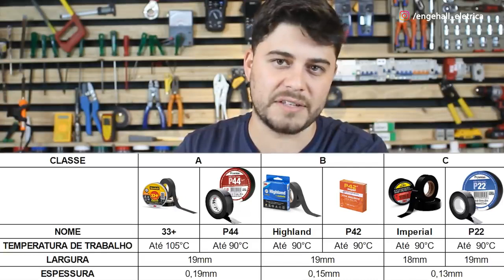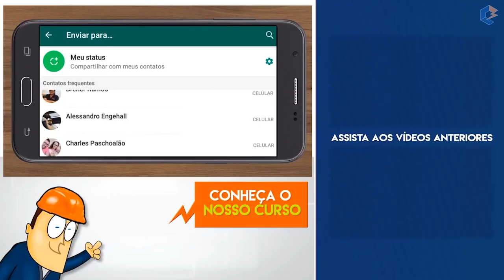VOCÊ está ESCOLHENDO a FITA ISOLANTE da MANEIRA ERRADA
Sejam todos muito bem vindos a mais um vídeo da série SUPER FÁCIL aqui da Engehall!

O assunto de hoje é a respeito dessa mocinha famosa aqui, a boa e velha fita isolante...
A gente tá careca de saber que todo profissional da área elétrica conhece essa fita preta né!
Existem também as coloridas, que além de isolar servem para identificação de circuitos e outras coisinhas a mais. Só que uma coisa também é certa, atualmente no mercado encontramos diversas marcas, com diversas embalagens, preços e tamanhos diferentes.

Aí a pergunta que fica é: Você está utilizando a fita isolante correta?
Poxa André, conta outra, fita isolante é tudo a mesma coisa!
 lamento informar mas né não! Sabia que a fita isolante é dividida em classes?

É meu querido, se você não sabia disso, se inscreva no maior canal de elétrica da América Latina, ativa o sininho das notificações porque antes de você sair comprando qualquer fita isolante por aí, vou te explicar as principais diferenças entre elas, bora pra aula!

Turma, antes de mais nada, quero deixar claro que este vídeo não contém promoção paga, vou falar das principais marcas de fitas, porém não estamos recebendo delas, por isso não é um vídeo patrocinado, ok?

Atualmente no Brasil, o Inmetro classifica as fitas isolantes em 3 classes, são elas:
Classe A, Classe B e Classe C. Só que antes de falar delas, lógico que vamos nos embasar na norma que regulamenta sua fabricação né?

O Inmetro utiliza como base, as orientações da Norma Mercosul NBR NM 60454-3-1.
Na parte 1 desta norma apresenta diversas observações sobre as fitas isolantes, desde aparência, temperatura de trabalho, largura, comprimento, espessura e até mesmo quais informações devem estar contidas na embalagem.

Então pensando nessa parte, elaboramos um pequeno comparativo entre as classes e já exemplificando com os modelos existentes no mercado e seus principais diferenciais!

Começando pela CLASSE A. As Fitas isolantes Classe A são recomendadas para uso profissional,  neste caso, a mais conhecidas são da 3M  Scotch 33+ e da PRYSMIAN P44
A temperatura de trabalho delas é de 105ºC na scotch 33+ e de 90º na Prysmian. Ambas possuem largura de 19mm, espessura de 0,18mm e em média, as embalagens vem com 20 metros de comprimento devido ao uso profissional ser mais constante.

Já as Fitas isolantes Classe B são recomendadas para uso industrial. as mais conhecidas do mercado são os modelos Highland, da 3M e Prysmian P42
A temperatura de trabalho nelas é de 90ºC, possuem largura de 19mm, espessura de 0,15mm (um pouco mais fina que a classe A) e as embalagens também vem com 20 metros, daqui a pouco falo mais detalhes dessa classe B aqui.
E por fim as Fitas isolantes Classe C que já são recomendadas para uso doméstico.
Essa classe é a mais conhecida do público em geral, os modelos mais achados são a Imperial da 3M e a P22 da Prysmian. A temperatura de trabalho delas é de 90º. A largura da 3m é 18mm e da prysmian é 19mm, a espessura delas é 0,13mm (mais finas ainda) e são fornecidas em embalagens com 5, 10 e 20 metros de comprimento em ambos.

A maior curiosidade é que as fitas classe B são fitas intermediárias e podem ser usadas tanto em manutenções gerais como em pequenas manutenções profissionais, porém são mais difíceis de serem encontradas, devido a muitas empresas adotarem apenas duas linhas de fita isolantes, as de uso geral (Classe C) e as de uso profissional (Classe A)..